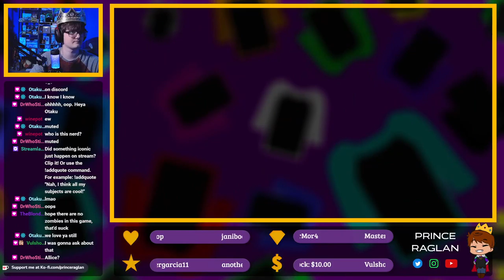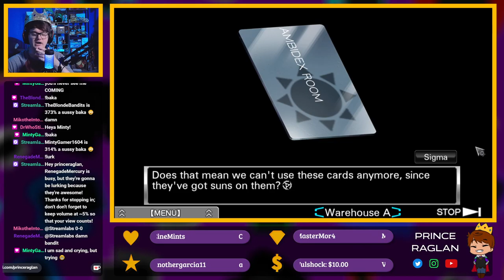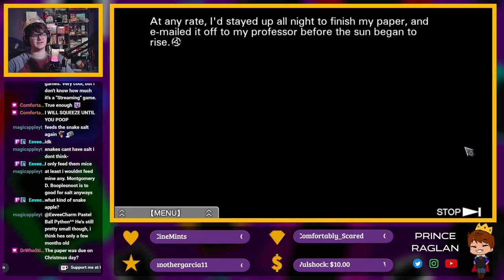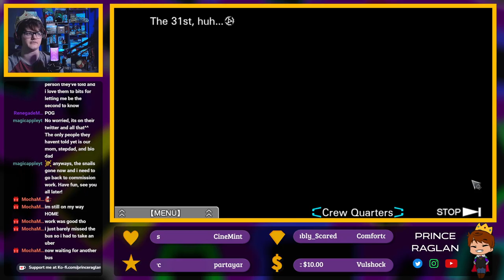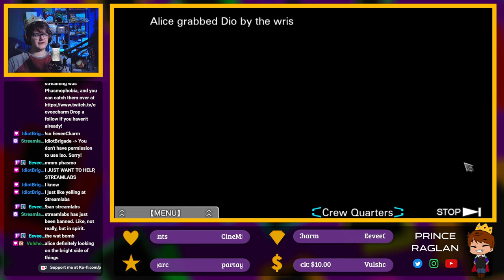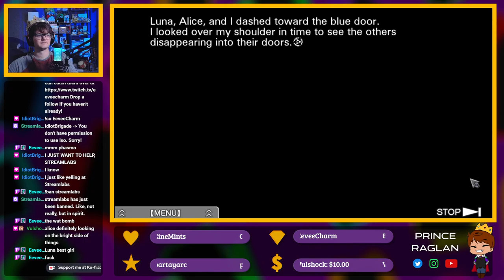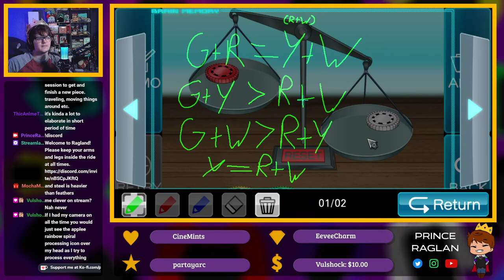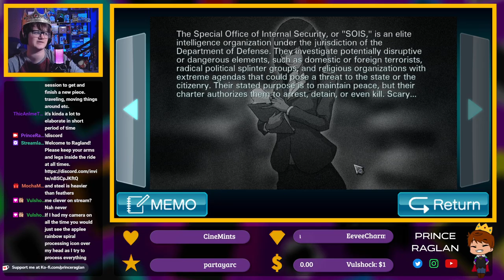More VLR Gameplay